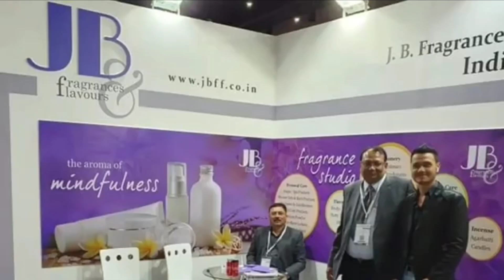donexchemical agarbattibusiness agarbattifragrance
agarbatti fragrance making formula
agarbatti fragrance
agarbatti fragrance manufactures
agarbatti fragrance formula
good fragrance agarbatti
flourish fragrance agarbatti
high fragrance agarbatti
Karnataka fragrance agarbatti
agarbatti perfume booster chemical
agarbatti perfume booster formula
agarbatti perfume wholesale market in kolkata
agarbatti perfume formula
agarbatti perfume
agarbatti perfume price list
agarbatti perfume dipping process
agarbatti perfume wholesale market
agarbatti perfume making formula
agarbatti perfume dipping machine
agarbatti perfume kaise banaye
agarbatti perfume making
agarbatti perfume booster
agarbatti perfume formulation book free
 Perfume booster
Perfume booster chemical
Perfume booster for agarbatti
fragrance booster